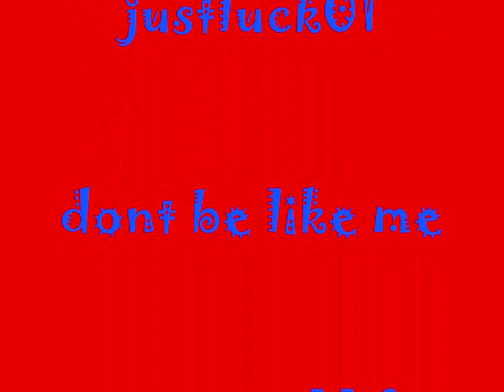War Rock RPG ownage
Woot I owned with that rpg!! many ppl called me a *hacker*!! but sometimes i was retarded !! lol!!